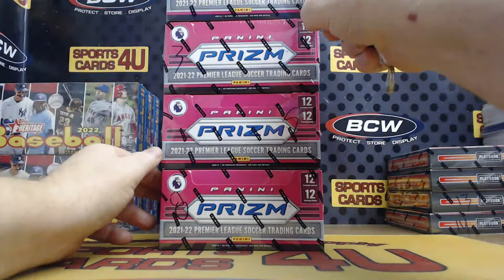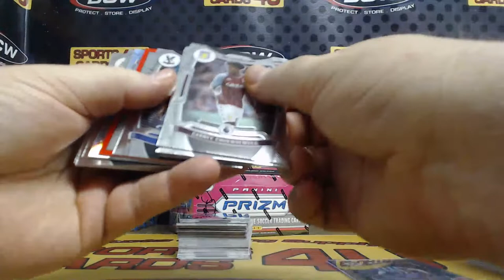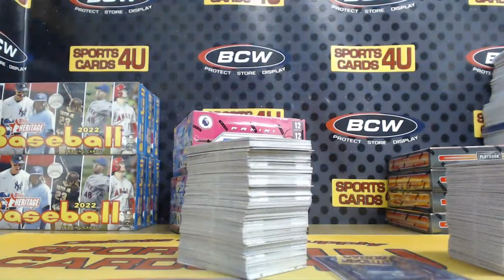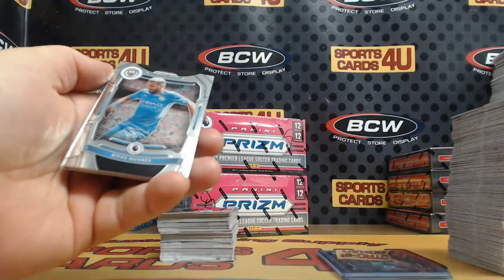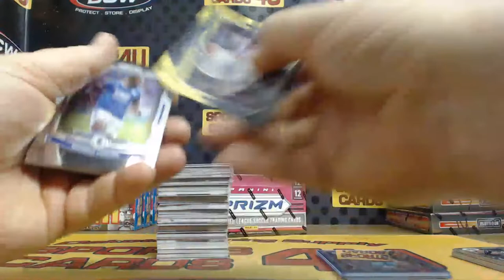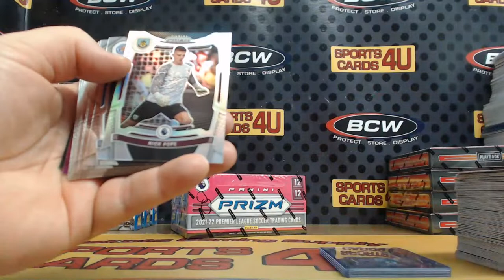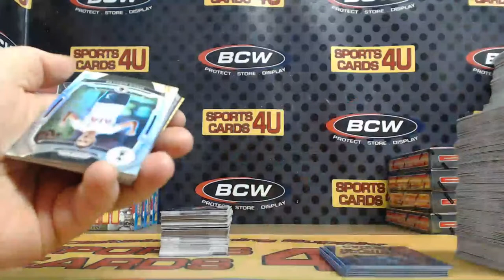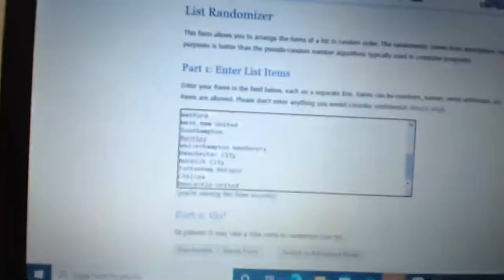2021-22 Panini Prizm English Premier League EPL Soccer 4Box Team Break #12 (3-23-22)